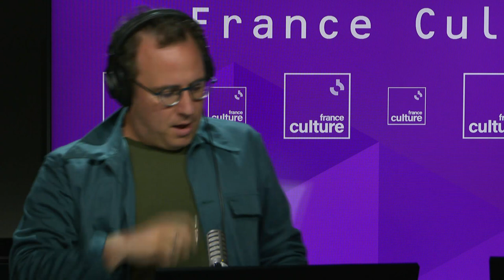Delphine Seyrig, pionnière d'un cinéma féministe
Delphine Seyrig, actrice et réalisatrice, a consacré son cinéma à la défense d'une représentation moderne de la femme à l'écran. Le Book Club reçoit les auteurs Virginie Apiou et Jean-Marc Lalanne pour parcourir ses films et ses rôles emblématiques, de "Sois belle et tais-toi" à "Peau d'Âne".